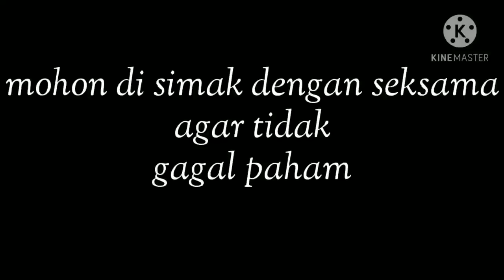IJAZAH KANG UJANG BUSTOMI AMALAN SERBA GUNA